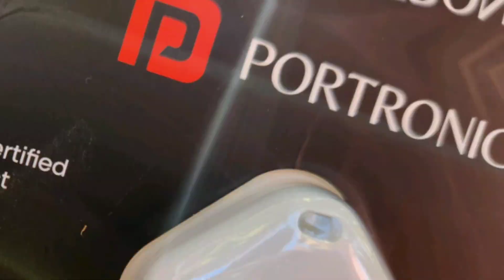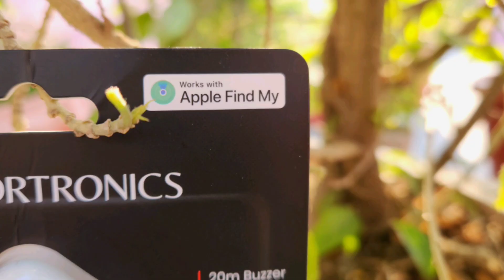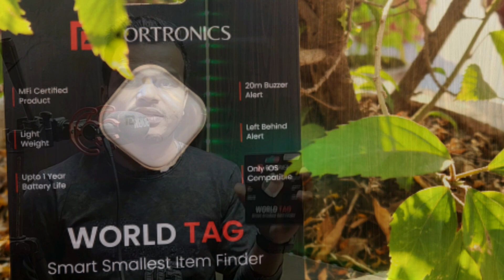Portronics Buget WORLD TaG Review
Portronics World Tag